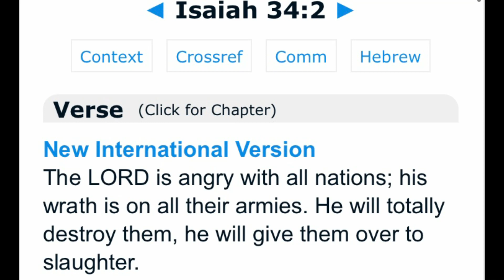Texas mass shooting vital information from Gangstalking victim proves the unimaginable CHRISTishere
Texas Mass Shooting 8 killed

(CNN) The suspect in Saturday's mass shooting in Allen, Texas, was identified as 33-year-old Mauricio Garcia, a senior law enforcement source familiar with the investigation told CNN.

Eight people were killed and at least seven others were wounded from the massacre in the affluent suburb of Allen, about 25 miles north of Dallas.

Steven Spainhouer's son was working at Allen Premium Outlets when he received the phone call no father ever wants to hear.

"He said, 'Dad, we have a shooting ... I'm pulling people into the break room, and we're going to lock the door,'" Spainhouer told CNN on Sunday.

The former Army and police officer raced to the scene, called 911 and "started counting the bodies on the ground ... one, two, three, five, six, seven bodies."

The carnage marked yet another massacre at a public place where Americans had long felt safe -- such as supermarkets, schools and Fourth of July parades.

It happened in the same week a gunman opened fire in a medical facility in Atlanta, killing one woman and wounding four others. Across the US, Americans have suffered 200 mass shootings within the first five months of this year, according to the Gun Violence Archive. Both the nonprofit and CNN define mass shootings as those in which four or more people are shot, excluding the shooter.

The gunman in Saturday's massacre was killed by an Allen Police Department officer who was at the mall on an unrelated call, police said. Investigators believe the shooter was acting alone.

Investigators probe possible link to right-wing extremism

Authorities are investigating whether the gunman was motivated by right-wing extremism, a senior law enforcement source familiar with the investigation tells CNN.

While authorities have not determined a specific motive, the source said the deceased suspect was found with an insignia on his clothing that read "RWDS," which authorities believe may stand for "Right Wing Death Squad." 8 killed and 7 wounded in Texas mall shooting. The gunman is also dead
8 killed and 7 wounded in Texas mall shooting. The gunman is also dead
Some members of extremist groups have been seen in public in recent years with patches bearing the letters "RWDS," according to the Southern Poverty Law Center, an organization that monitors and reports on extremism. A photo obtained by CNN shows what appears to be the gunman lying on the ground after being shot, with an AR-15-style firearm nearby. He is clad in black body armor and appears to have several extra magazines strapped in his chest gear.
In addition to the AR-15-style weapon found near him, Garcia had at least one other weapon on him when he was fatally shot in front of the mall, the senior law enforcement source said. Police also found multiple weapons in his car.
Garcia underwent firearms proficiency training for his work as a commissioned security officer, according to the Texas Online Private Security database, which is maintained by the Texas Department of Public Safety.

Garcia was approved to work as a security guard in Texas from April 2016 until April 2020, when his license expired, according to the database. His profile shows he worked for at least three security companies. None of those companies immediately responded to requests for comment.

According to the database, Garcia received Level II and Level III security training. The former covers security laws in Texas; the latter, which is required for all commissioned security officers and personal protection officers in Texas, includes firearm training and the demonstration of firearm proficiency, according to Jonah Nathan, vice president of Ranger Guard, a security guard service in Texas not affiliated with Garcia's employers.

In 2018, Garcia also completed a separate firearms proficiency training course that requires six hours of continuing education, according to the Texas DPS database.

Private security guards in Texas undergo background checks and are disqualified if they have committed certain crimes such as assault, burglary or sexual offenses, among others, according to the Texas DPS website and state codes.
They are also disqualified if they have been dishonorably discharged from the US military; have been found incompetent by a court of law; or have been required to register as a sex offender. It's unclear why Garcia's license expired.
MacKenzie Bates (left), 17, of Allen, Texas, embraces her mother Rochelle on Sunday, the day after a mass shooting at Allen Premium Outlets in Texas.
CNN spoke with neighbors who witnessed FBI and police at the home of an address that matches Garcia's parents' on Saturday night.